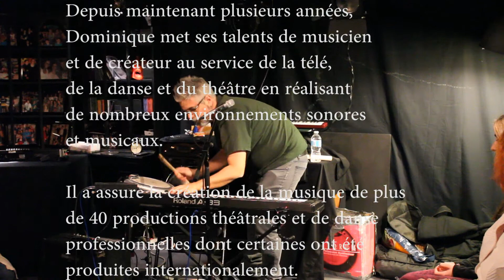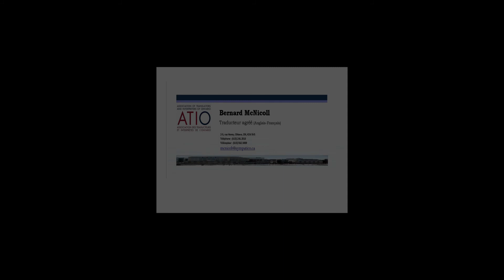Dominique Saint-Pierre à L'École de Théâtre McNicoll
Dominique St-Pierre, musicien professionnel était dans le studio de l'ETM le 14 novembre dernier pour rencontrer le groupe 12-14 ans et le groupe des adultes.

Dominique est originaire d'Ottawa et poursuit une brillante carrière musicale depuis 1982. Plusieurs se souviendront certainement des nombreux spectacles du défunt groupe Kif-Kif ou des Hammerheads.

Depuis maintenant plusieurs années, Dominique met ses talents de musicien et de créateur au service de la télé, de la danse et du théâtre en réalisant de nombreux environnements sonores et musicaux. Il a assuré la création de la musique de plus de 40 productions théâtrales et de danse professionnelles dont certaines ont été produites internationalement. Il a également créé de la musique pour les télés de Radio-Canada ainsi que TFO. Il a obtenu deux Trille- Ors pour meilleur album et pour la chanson primée avec le groupe Iceberg en 2007.